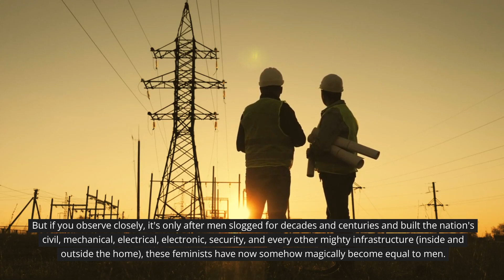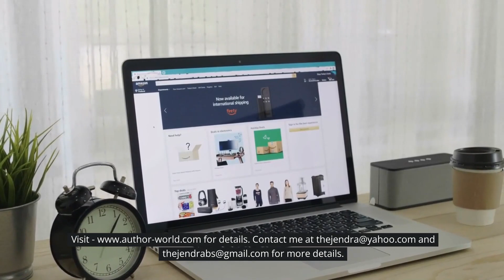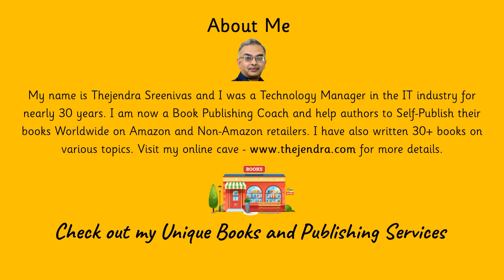Life Lessons - From Strength to Guidance - The Awesome Importance of Fathers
Discover the remarkable power and profound importance of fathers in our lives with this captivating video. Join us as we delve into the transformative influence that fathers have on their children, families, and society as a whole. Explore heartwarming stories, expert insights, and compelling research that illuminate the pivotal role fathers play in nurturing emotional well-being, instilling values, and fostering resilience. From their unwavering support to the guidance they provide, fathers are the pillars of strength, love, and guidance. Prepare to be inspired and gain a deeper appreciation for the incredible impact that fathers have in shaping lives and building a brighter future.

~ 📺 - Learn how to Become an Author with our Self-Paced Video Course on Thinkific for just US$49.95. The link is below.

~ ✏ - Have you Written a Book and now seeking a Publisher? We can help you Self-Publish on Amazon, Apple, Kobo, B&N, and Google Play with our affordable Assisted Publishing Service starting from just US$350 to US$550/ for details.

~ 📗 – Buy our Mild and Wild Books in a Variety of Genres